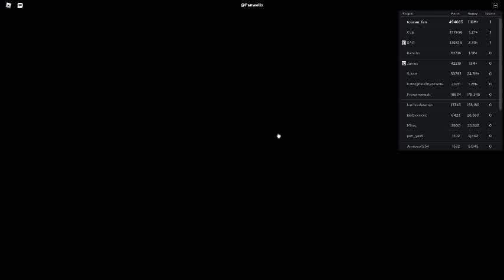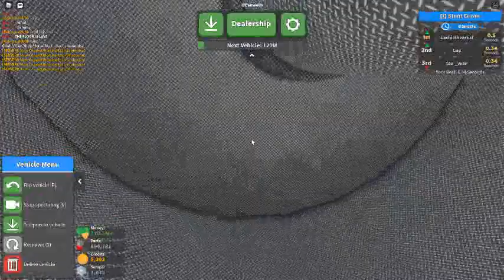Russia Car Crash Compilation 8665